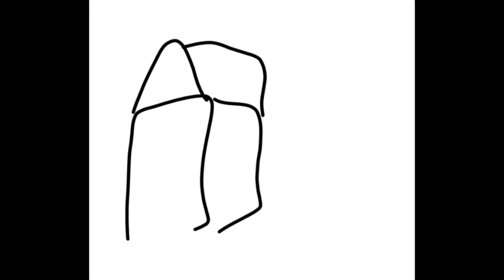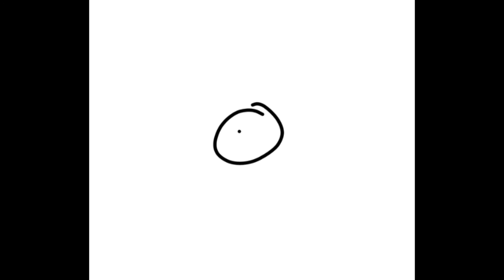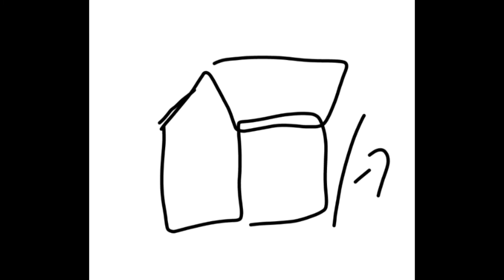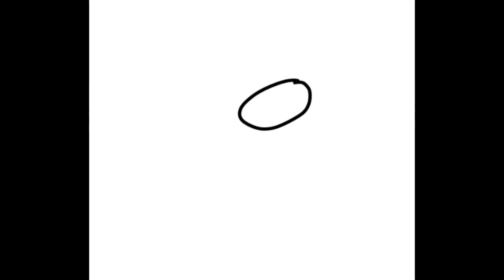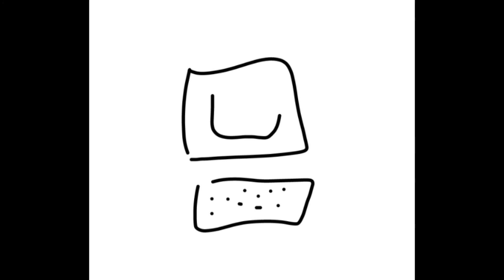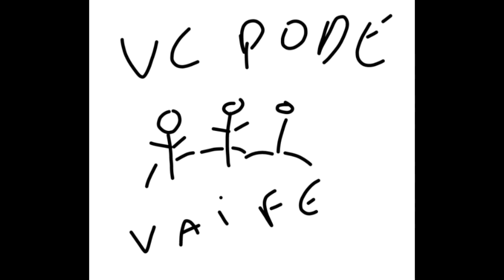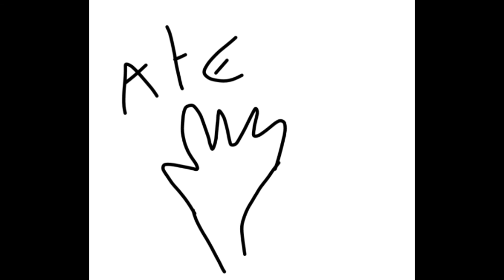Draw my life (desenhando minha vida)